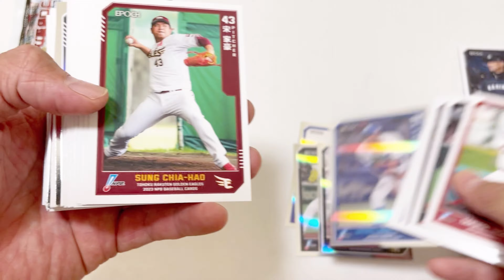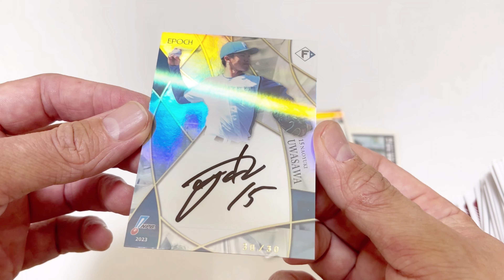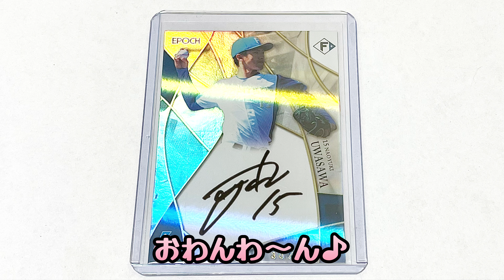【3箱目・現役選手の直筆サイン降臨！】 EPOCH 2023 NPB プロ野球カード 開封！ NPB BASEBALL CARDS BOX BREAK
EPOCH 2023 NPB ベースボールカード 3箱目 開封！
NPB BASEBALL CARDS BOX BREAK

1ボックス ¥9,240

商品説明

■1ボックス24パック入。1パック12枚入。■

厳選された人気現役選手の直筆サインカードに加え、レジェンド級のOBサインも封入されるエポック社定番の「NPBプロ野球カード」がいよいよ発売!!
はじめてプロ野球カードを集める方にもお勧めの定番商品です!

「レギュラーカード」は現役、レジェンドOB含めて計444種を収録!!
また、1ボックスにシリアルナンバー入りカードを約1枚以上の割合で封入予定!
(シリアルナンバー入りインサートカードは限定50枚、10枚、1-of-1を予定しています) 昨年より種類数が1.5倍以上増量した直筆サインカードにも要注目です!!

【カード構成】
レギュラーカード
●レギュラーカード:　432種類
●レジェンドOBカード:　12種類

インサートカード　(□=一部シリアルナンバー入り　■=シリアルナンバー入り)
□レギュラーパラレルカード:　432種類
□レジェンドOBパラレルカード:　12種類
■ホログラフィカ:　36種類

スペシャルインサートカード　(■=シリアルナンバー入り)
■GEM(ジェム):　36種類
■サインカード※:　96種類
※現役選手及びレジェンドOBの「直筆サインカード」や「プリントシグネチャーカード」を収録